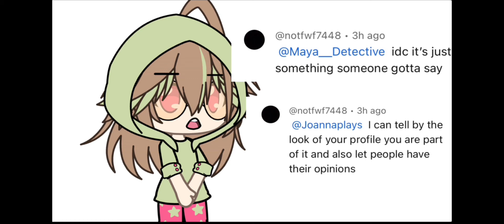I got these haters bro who came into one of my videos💀